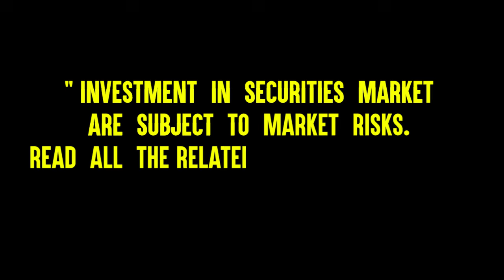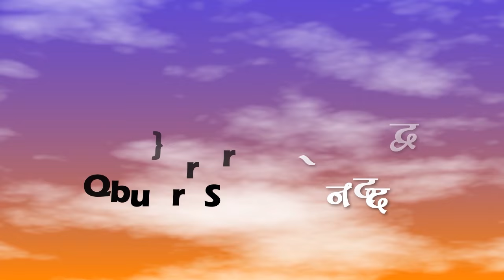वायदा में टिकना है तो Roll Over ठीक करना ज़रूरी है